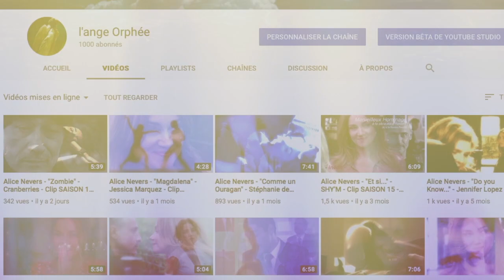Alice Nevers -"In the Closet"- M.Jackson - Best-of-Sensual Love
NEWS CLIP ALICE !!! 100% SEDUCTION !! 100% LOVE !! 100% PASSION !!! 100% SENSUEL !!! 100% DANSANT !!! OUI 100% HOMMAGE AU SUBLIME DUO ALICE & MARQUAND, ...avec également, un sublime hommage à MJ !!!